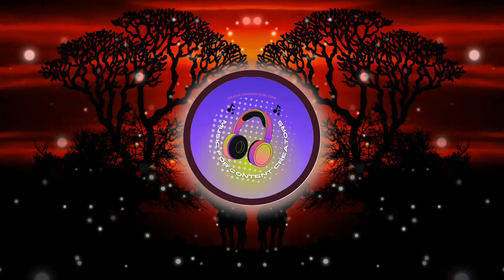Royalty Free background Music-No Copyright background Music: Connect by Imperss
Looking for a royalty free background music track? Look no further!

Whether you're looking for a traditional background track or something more lively, Connect by Imperss has the perfect music for your videos. Head over to Connect by Imperss and check out their wide range of royalty free background music tracks today!
You are free to copy and distribute my music for your own or commercial purposes with the obligatory indication of credit in the description:
Artist: Imperss
Track: Connect
Visuals made using and by creators